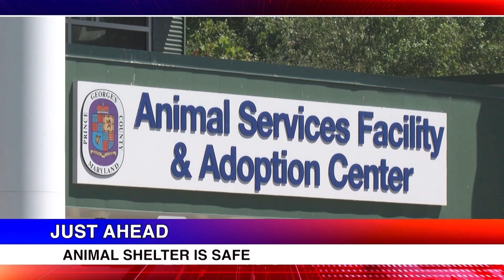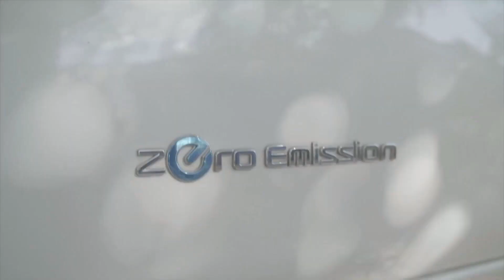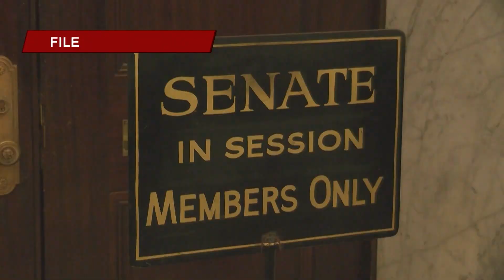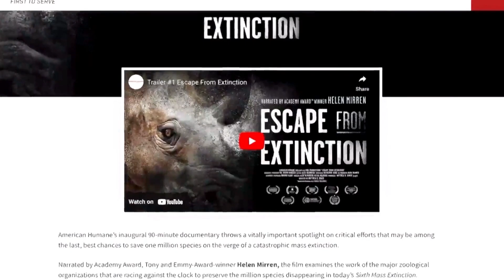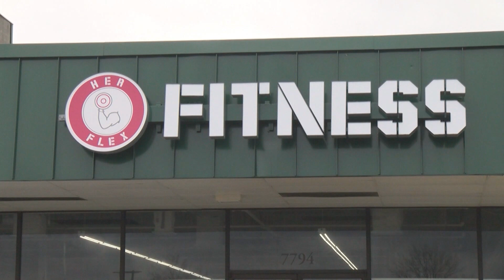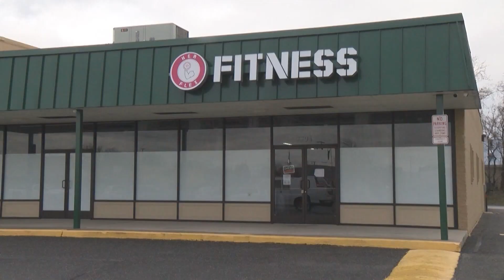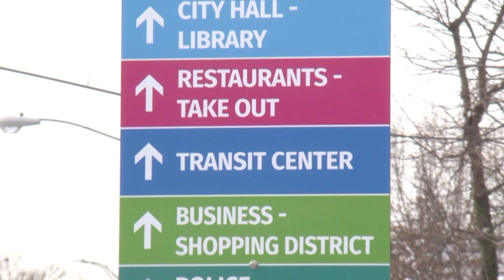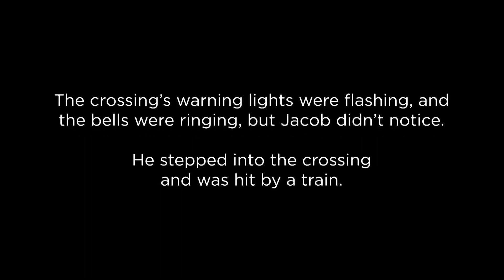CTV News 1/19/24